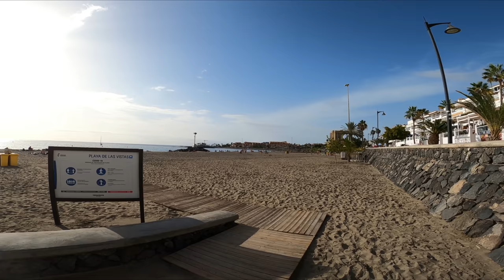TENERIFE - LOS CRISTIANOS PROMENADE WALK - 30.12.2020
Tenerife, Los Cristianos, December 30th, 2020.  Hi guys, today we are going for a walk on the promenade in Los Cristianos.  The weather is nice and people enjoy the last days of the year on the beach.

Teneriffa, Los Cristianos, 30. Dezember 2020. Hallo Leute, heute gehen wir an der Promenade in Los Cristianos spazieren.  Das Wetter ist schön und die Leute genießen die letzten Tage des Jahres am Strand.
JEDE KLEINE SPENDE HILFT MIR MEINE ARBEIT FORTZUSETZEN.